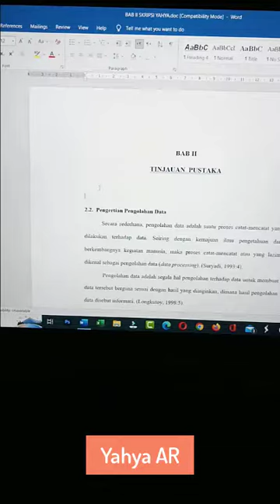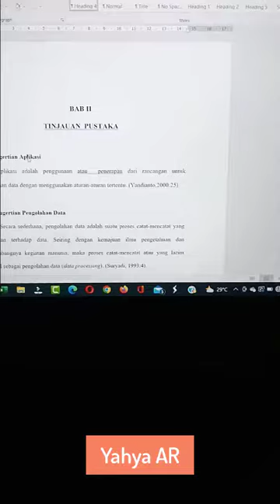Cara Membatalkan Kesalahan atau Membatalkan Perintah Terakhir di Microsoft Word By Yahya AR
Pada video kali ini saya sharing lagi yaitu Tentang Bagaimana Cara Cepat Membatalkan Kesalahan atau Membatalkan Perintah Terakhir di Microsoft Word untuk semua versi baik 2019 atau versi lainnya, simak sampai selesai ya dan jangan Lupa di Like dan Subscribe, adapun judulnya adalah : Cara Membatalkan Kesalahan atau Membatalkan Perintah Terakhir di Microsoft Word By Yahya AR.